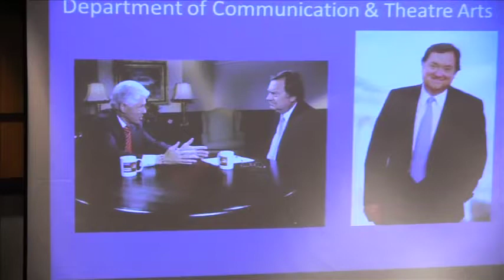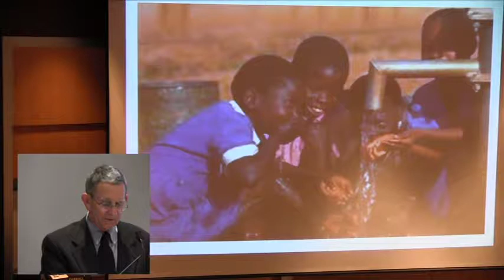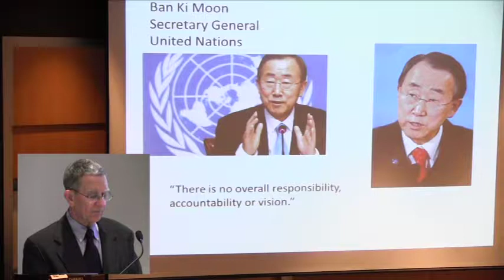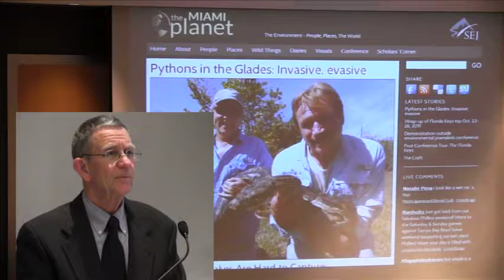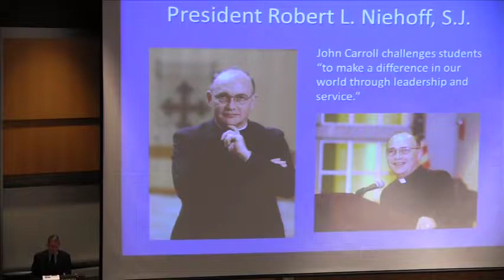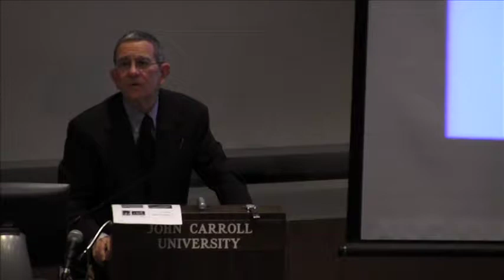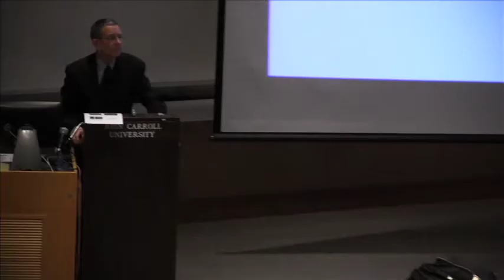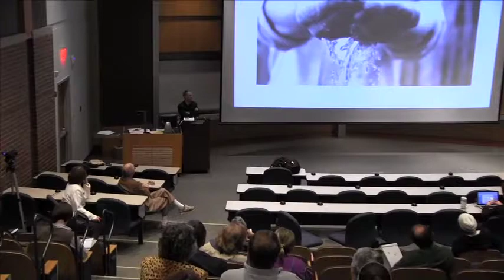Joseph B. Treaster "The World Wide Water Crisis" 2012 Guest Speaker at JCU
Joseph B. Treaster _"The World Wide Water Crisis" _ 2012 Woodrow Wilson Fellow - John Carroll University Guest Lecture